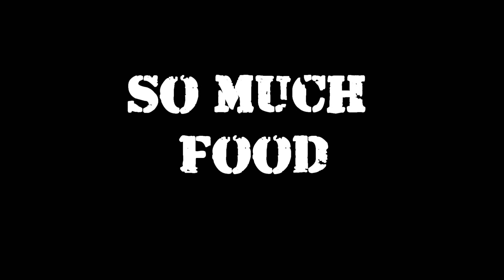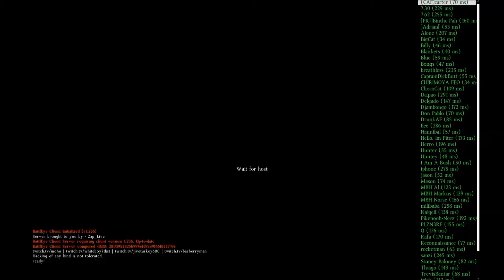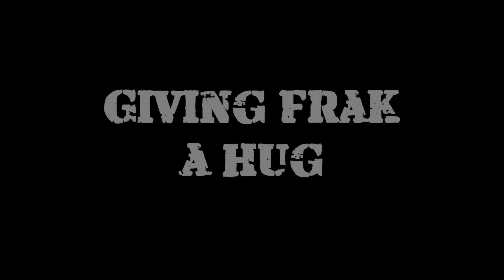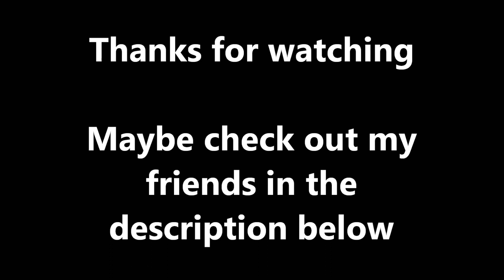Bit's and piece's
Playing with friend's  Bart, Hannibal, Phil, Juju, Frak, Shim, Dave, Shnuggz, KwlerThanU.

Other music in order:  Barton Springs, Glass Hero, Pas de Deux, Fringe Trimmed Boots, Paintball Theme, Hooky with Sloane, Wishing Well, Gemini Robot all by Bird Creek,  Thanks : )